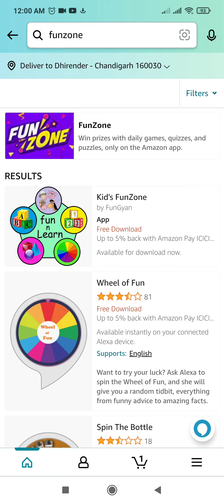Amazon Quiz Answers Today | Win 20000 Amazon Pay Balance | 28 October 2021